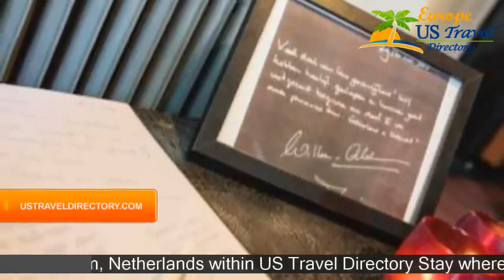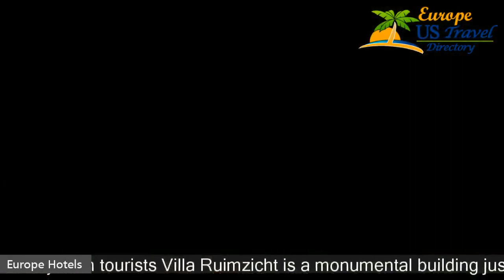Hotel Villa Ruimzicht 4 Stars Hotel in Doetinchem, Netherlands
Hotel Villa Ruimzicht 4 Stars Hotel in Doetinchem, Netherlands Within US Travel Directory Stay where the locals do  Villa Ruimzicht is a monumental building just outside Doetinchem city-centre, situated in an arboretum, a special city estate with monumental trees. After an enormous reconstruction this former boarding school is transformed into a luxury 4 star hotel with 42 spacious rooms in a thematic setting, dependent on the reason of your visit.
Once you are in your room you can even adapt the coloring of the room to your mood!All our rooms are non smoking!

Hotels Located in  :
Hotel Villa Ruimzicht - Doetinchem Hotels, Netherlands
Location in : Ruimzichtlaan 150, 7001 KG Doetinchem, Netherlands